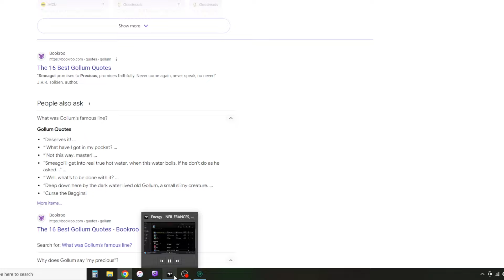[DAOC EDEN S2] Solo/Small, Ep. 12: Champion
Eden Season 2 is HERE!  Dark Age of Camelot is back, over 22,000 members of the Discord!

champion solo and small man
50 LW 50 Valor
or
50 Valor 42 Shield 34 LW